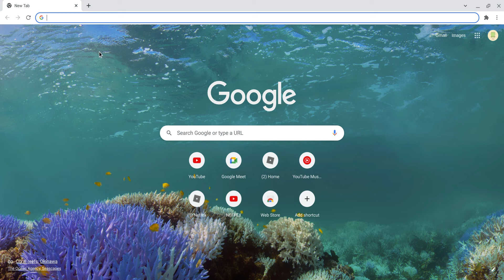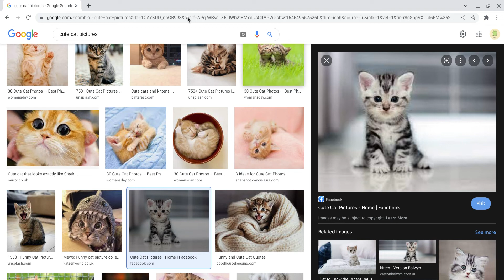how to change your logo chromebook